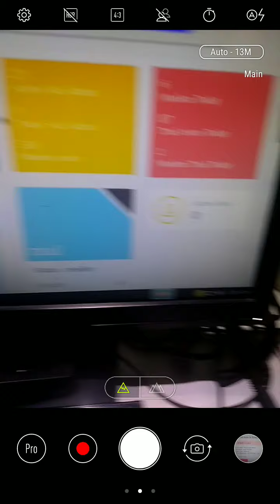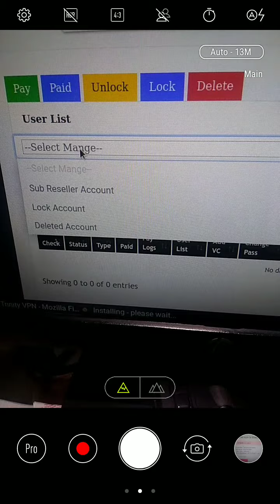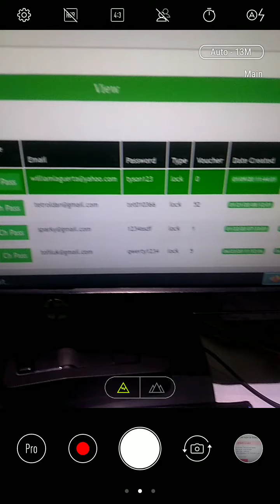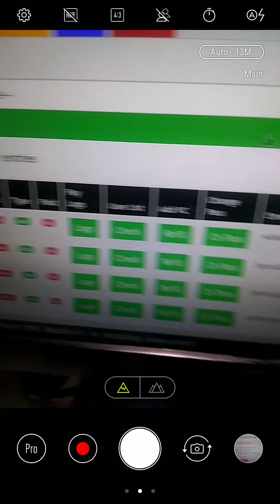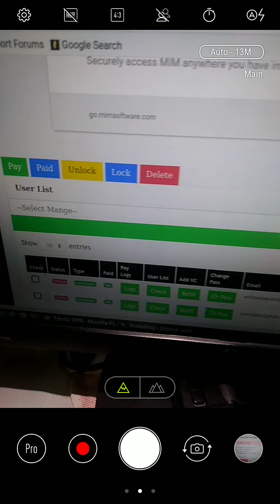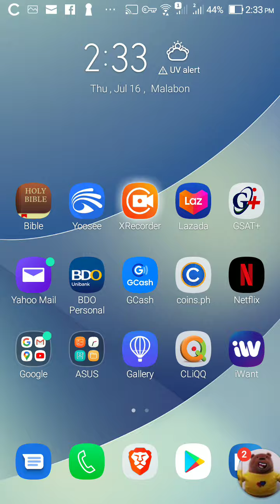Unlocking Sub Reseller Account